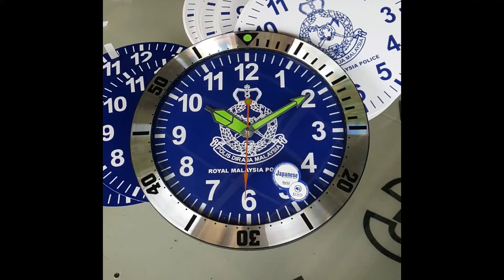LOGO CLOCKS, CUSTOM CLOCKS, JAM DINDING LOGO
Introducing Tyme Wyse Global Industry
Specialist in Logo Clocks, Custom Clocks. Custom Designed Clocks
Jam Dinding, Jam Logo, Jam Reka Khas